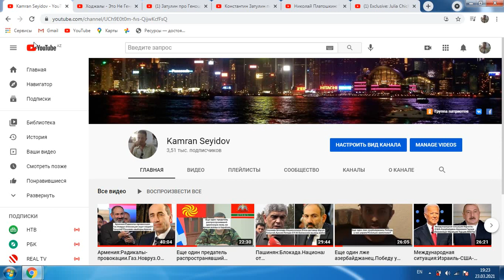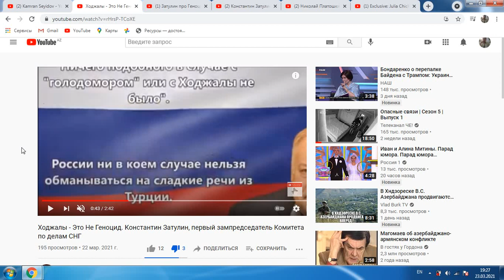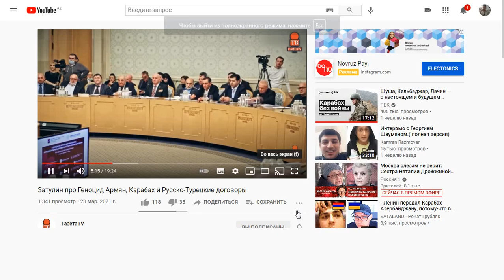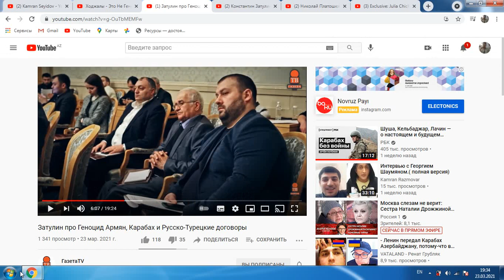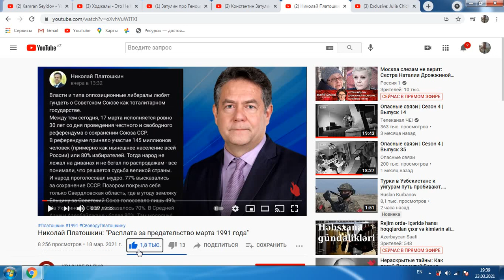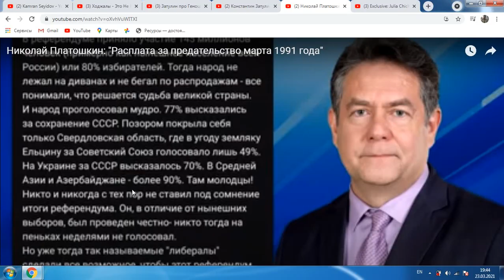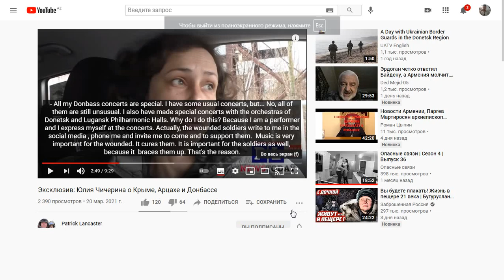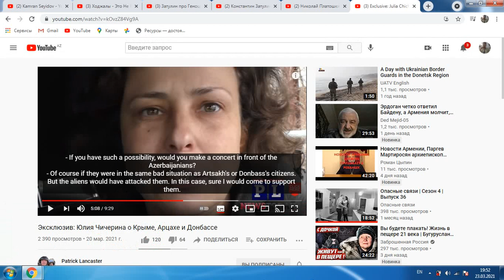Армянские лоббисты Затулин-Ходжалы не геноцид?Геноцид армян? Платошкин-азербайджанцы молодцы...